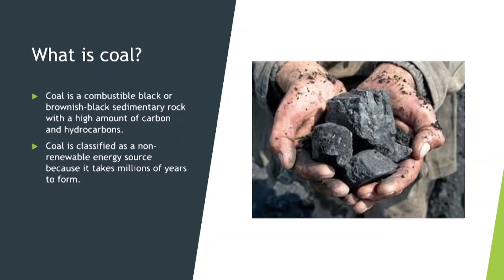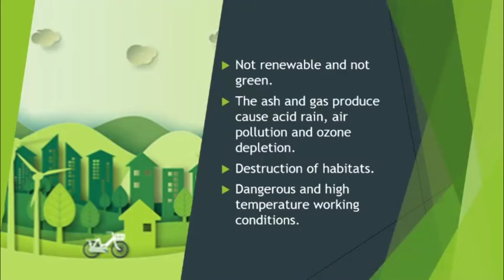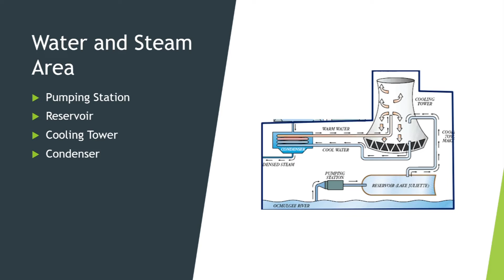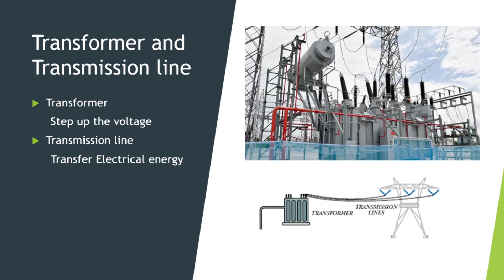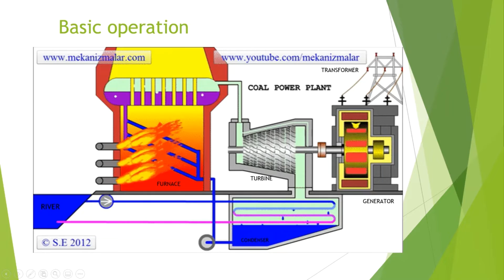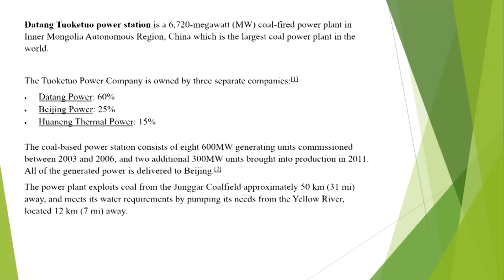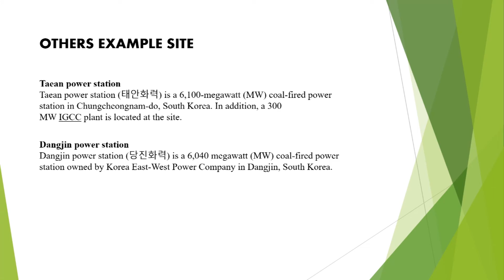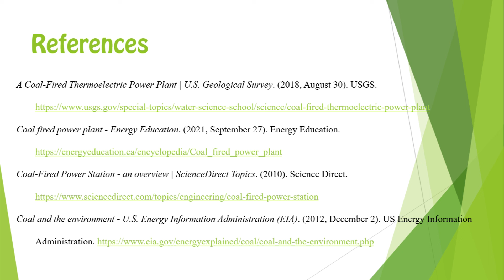BEKG2433 Electrical System Group 7 (Coal-fired Power Plant)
An assignment video made by BEKG2433 Electrical System Group 7
These are the team members:
1. TEH YONG YAN B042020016
2. LEE KAI LOONG B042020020
3. MOHAMMED ABDUL RAZAQ SEDEEQ B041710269
4. AIZAT KHAIRI BIN AMINUDDIN BAKI B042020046
5. MUHAMMAD NAJWAN BIN SABRI B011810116
6. MAHAMAD FARIHIN BIN RIDZUAN B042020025